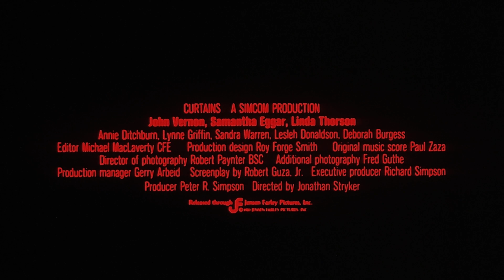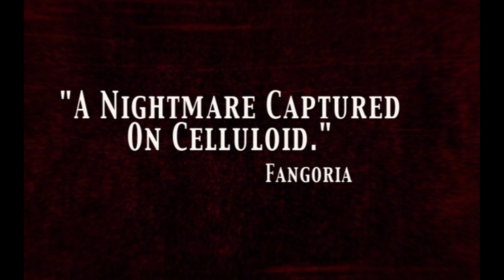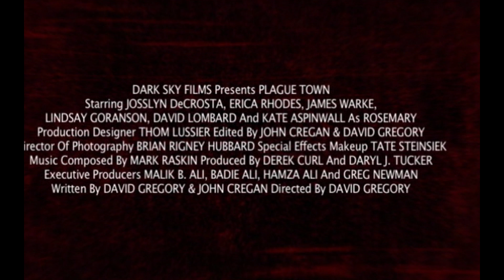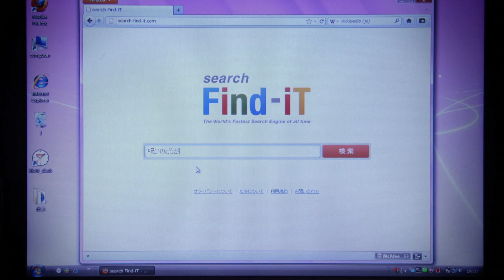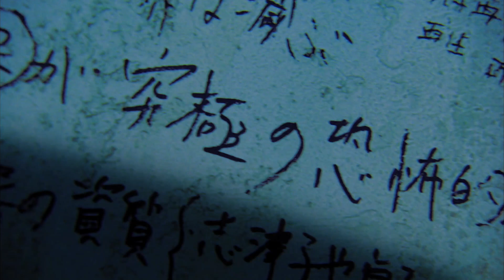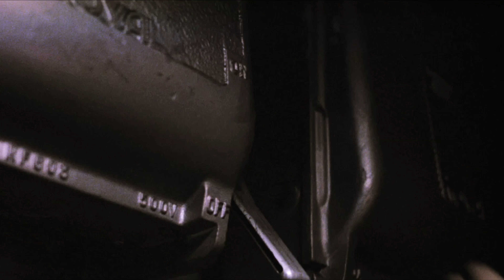10 Random Horror Trailers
A truly random assortment of horror movie trailers, rendered in the highest video quality possible.

Don't ask which trailers are included. Just sit back and enjoy the show.